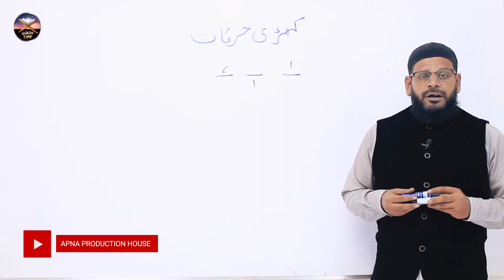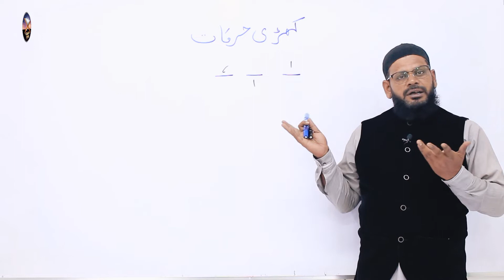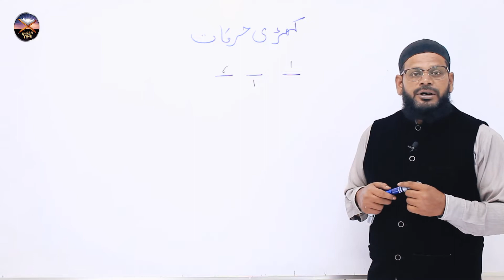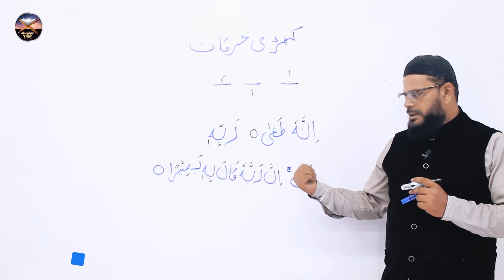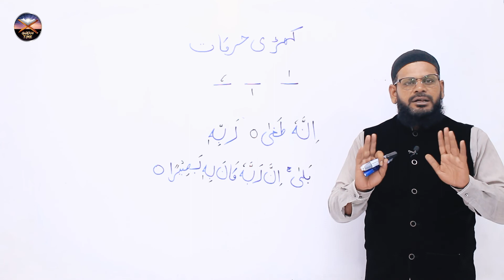Lesson #28 | Khari Harakaat with Example | Quran with Tajweed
In this Video we have discussed about Khari Harakaat with Example